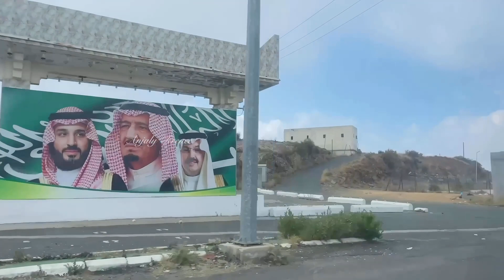Explore Abha While in a Cable Car | Al Jadidah Cable Car Station | Travel Vlog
A trip to Abha wouldn’t be complete without a ride on the town’s iconic cable cars, with panoramic views of the surrounding and enjoy the beauty of abha.Bestowing you with bird’s eye view of the entire city of Abha, the Cable Car ride takes you over Abha..

Due to covid only Al Jadidah Cable Car Station was open ..All the other cable car stations were closed..The ride was 40 mins long and cover a lot of areas of abha ..The charges for the ride was adults - 100 riyals and children - 50 riyals(as of december 2020)

Other cable car stations in abha ( please check if they are open before visiting ) :
Al Habala Cable Car Station
Al Soudah Cable Car Station
Al Jadidah Cable Car Station
Green mountain cable car station